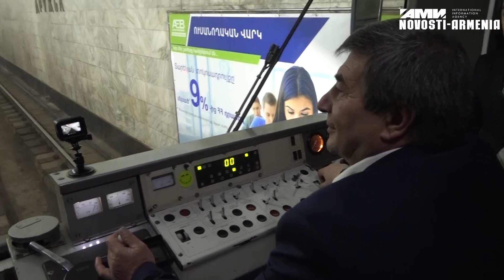Երևանի մետրոպոլիտենում գործարկվեց "ֆուտբոլային գնացքը"